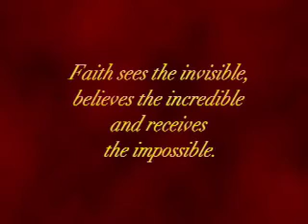The Real Praise speaks with Dwight Smith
Join host Nanette Lankford as she speaks with Philly native Dwight Smith